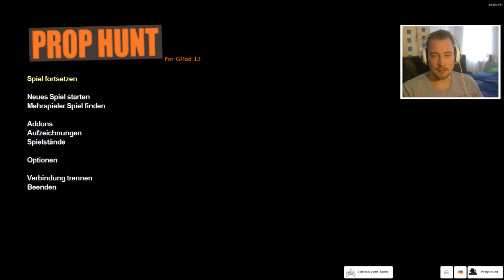DAS VERSTECKSPIEL BEGINNT | GARRYS MOD - PROP HUNT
Auf Wunsch von Euch haben wir Garrys Mod Prop Hunt gespielt. Ich hoffe die Leute die es sich gewünscht ahben gefällt es. Es hat richtig viel Spaß gemacht und ich könnte mir vorstellen auch dieses Spiel oder TTT mit der Community zusammen zu spielen. Hast du Anregungen für neue Spiele? Oder eine Bestrafungsidee für das Minecraft Projekt? Dann schreib uns ein Kommentar.Viel Spaß beim Zuschauen!!!REINGEHAUEN!!!